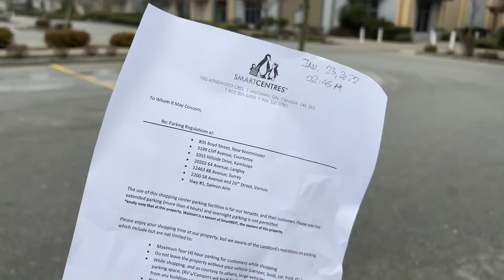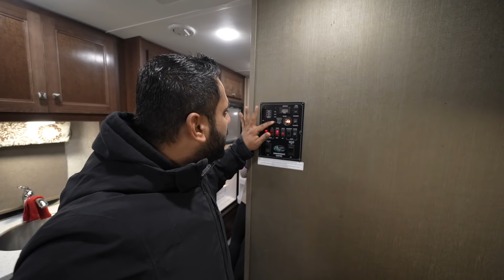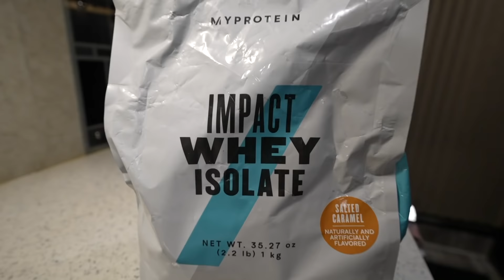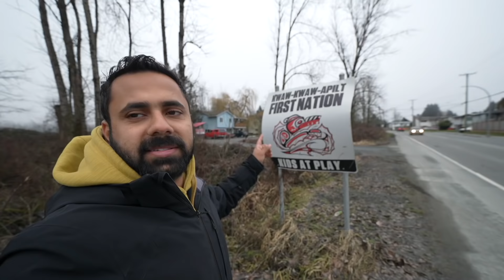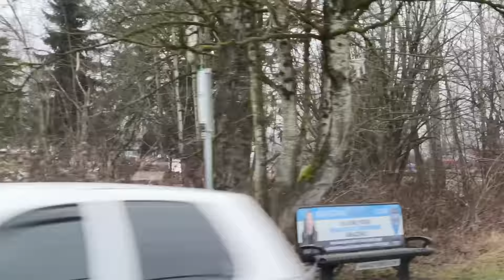Wo Canada Jaha Mai Ghus Bhi Nahi Sakta..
The Republic day sale is only there till 26th January night